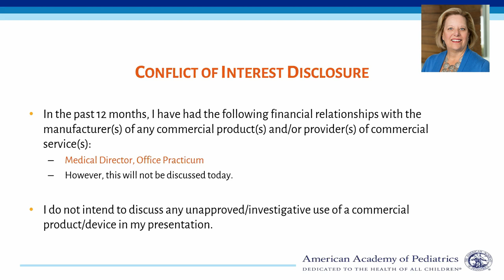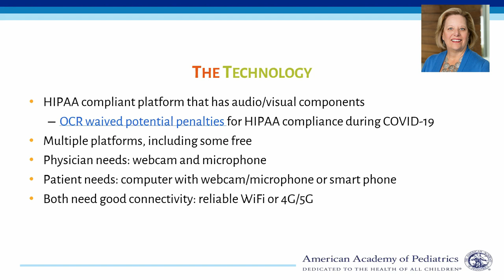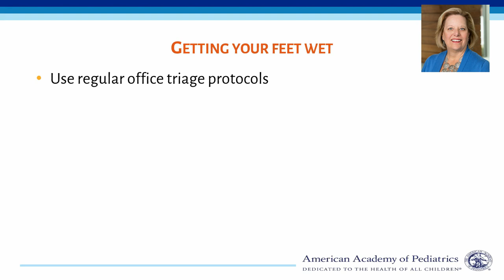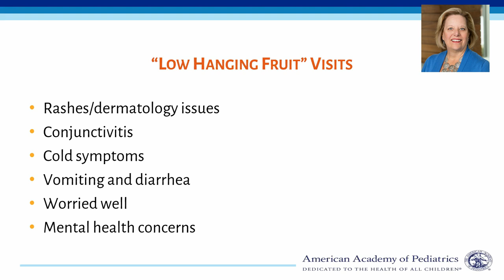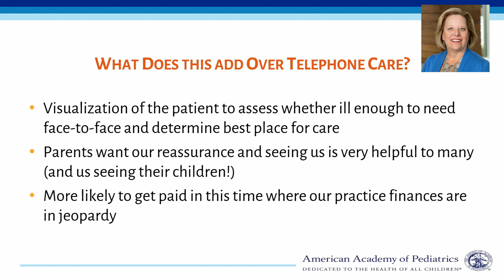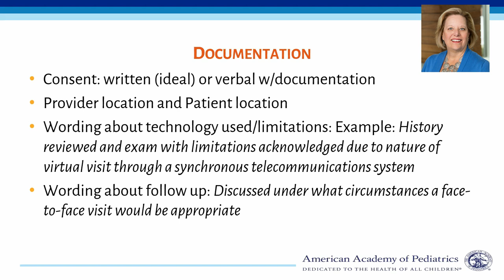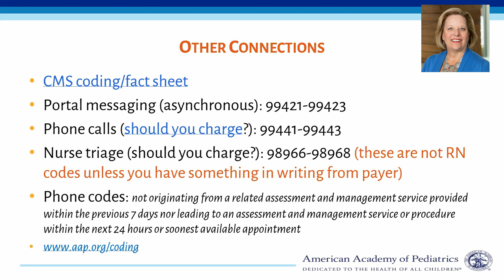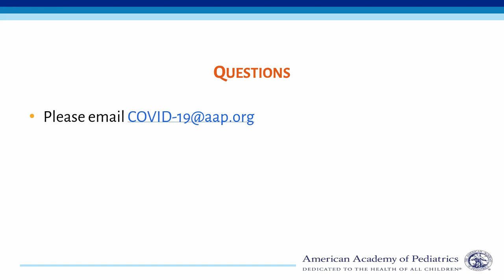Telehealth and COVID-19 | American Academy of Pediatrics (AAP)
This webinar offers guidance on how to launch telehealth into practice during COVID-19.